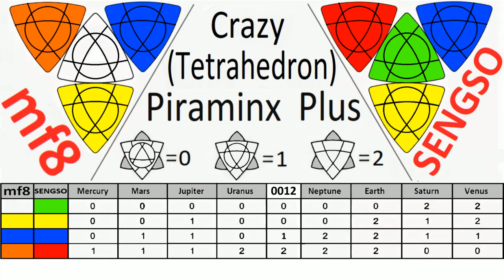Как собрать Циркулярную пирамиду Crazy Earth, Circular Tower Sengso, Tetrahedron Plus mf8, Piraminx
РЕШАЕМ ГОЛОВОЛОМКИ. СБОРКИ И ПЕРЕДЕЛКИ. ЕЩЁ МНОГО КУБИКОВ НА МОЁМ КАНАЛЕ. WELCOME !
0:00  Начало
02:17  Рёбра на свои места
04:26  Два ребра развёрнуты на своих местах
05:20  Один угол на своём месте   (  R  U  R'  U  ) x2
06:24  Все углы не на своих местах
06:57  Разворачиваем углы на своих местах
Как переделать Circular Magic Tower 2 от Sengso,
в (полноценный аналог) Crazy Tetrahedron Plus от Mf8 планеты.
Не пожалейте лайк 👍 если моё видео было вам интересно. Удачных сборок!